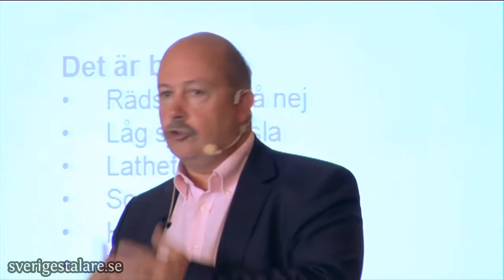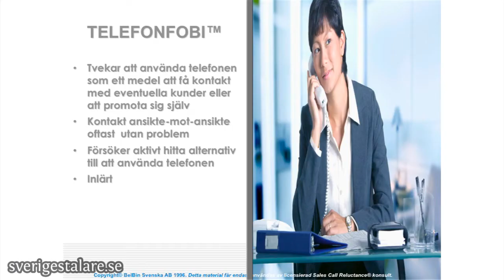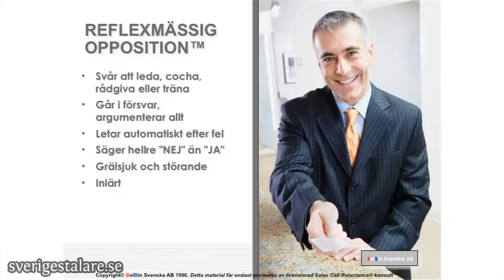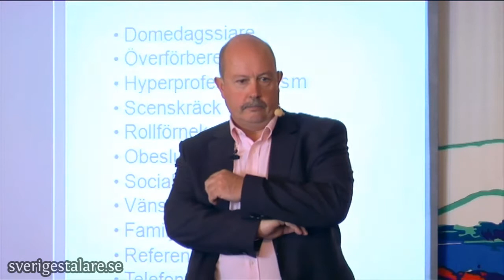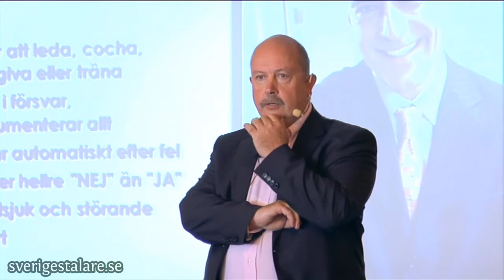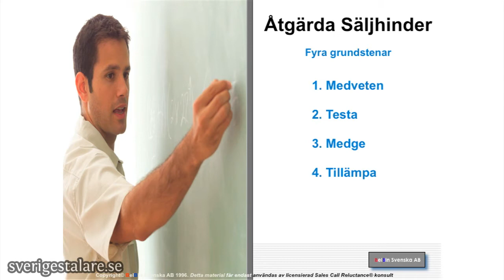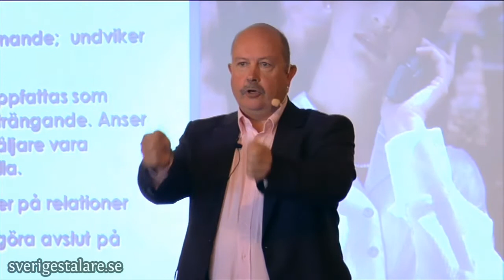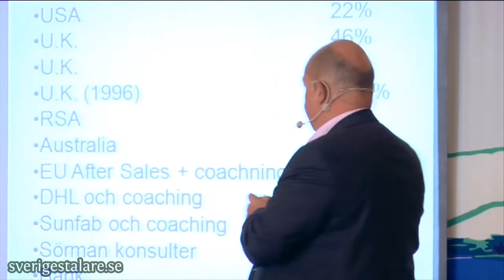Christer B Jansson föreläser om forskning kring försäljning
Christer B Jansson föreläser om vad psykologer och forskare säger kring försäljning. Christer B Jansson utbildar och talar om försäljning och affärsliv.

För att läsa mer information om duktiga svenska föreläsare vänligen besök